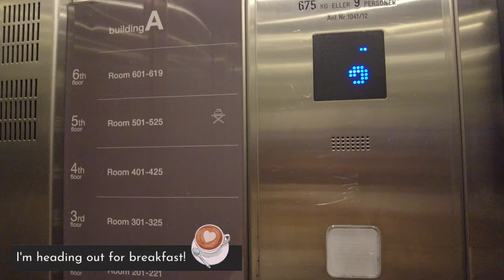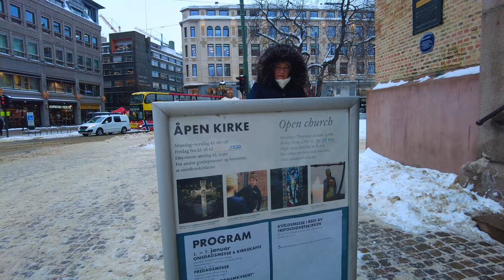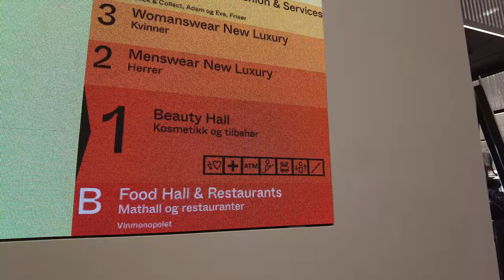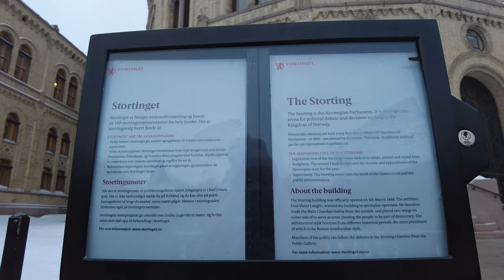4K Oslo Walk 🇳🇴 Elegant Areas of Oslo, Norway! 4K Scandinavian Lifestyle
⏱️ Timestamps:
00:00 Preview
01:11 Good morning from the hotel
01:35 Breakfast at Spor Av Nord Cafe03:51 Karl Johans Gate is the main street in the city of Oslo.
05:49 Mendel’s Oslo: This French bakery seems to be nice.
08:12 Oslo Cathedral: Oslo’s main church.
11:14 Oslo Cathedral interior
13:31 Stortorvet Square
16:52 We are back at Karl Johans Gate.
18:06 Steen & Strøm Department Store
30:24 WAY NOR: Gift store from Norway for tourists.
33:02 The Storting: Norwegian Parliament

Hey friends! 💕❄️
Come join me for a walk through the main streets of Oslo, Norway!  Let's explore together. /Ellie

About Me 👩
I'm Ellie, a tech girl living in New York City who loves to walk, discover new places and film!